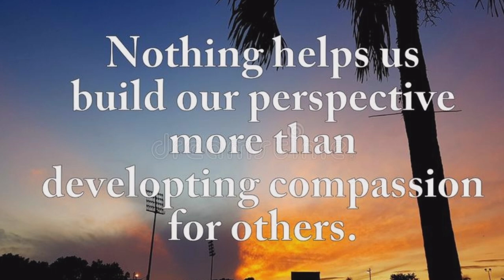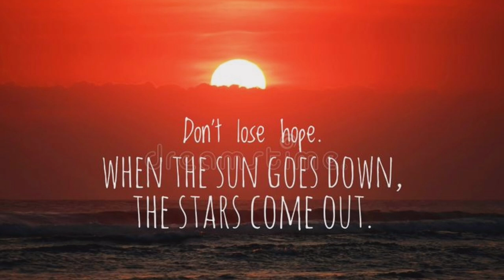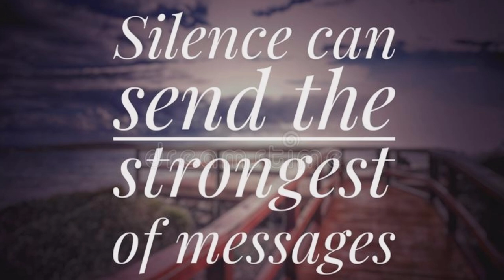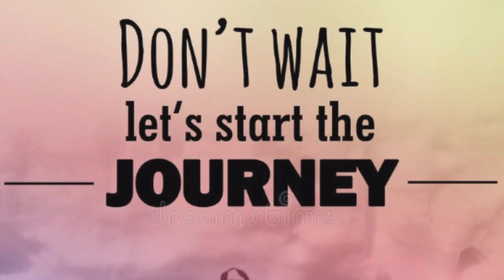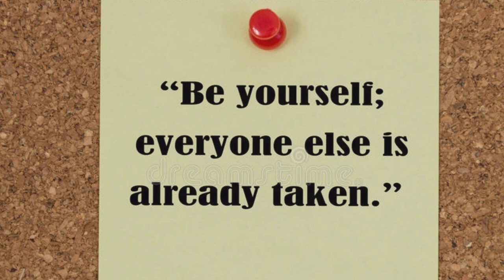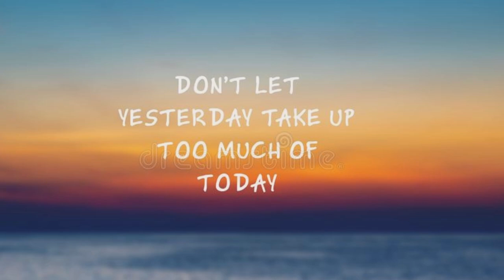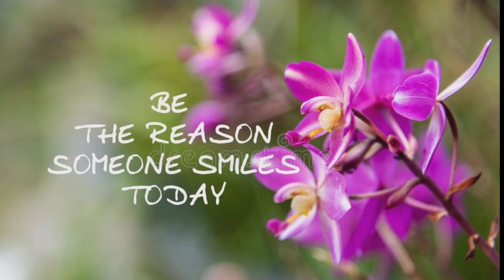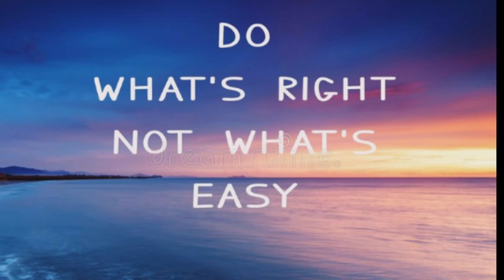Top motivational songs| Best workout songs# inspirational music# work out music#02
You think you can or you can't you are right.
We upload Motivational Videos on Daily Basis on this account. Our Motive is to keep you motivated in every situation of your life.
Relaxing Music